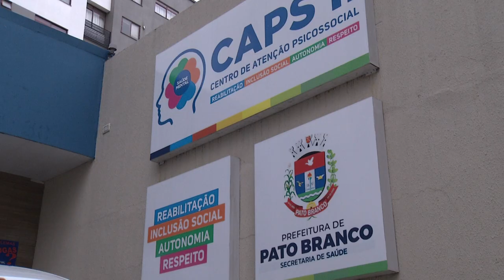Caps de Pato Branco será dividido em duas unidades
Gestão Pública: Um voltado ao público infantil e outra para adultos.